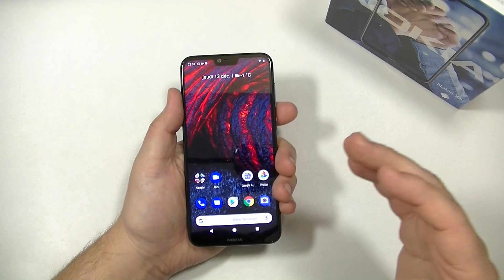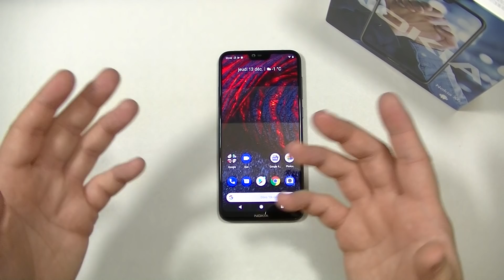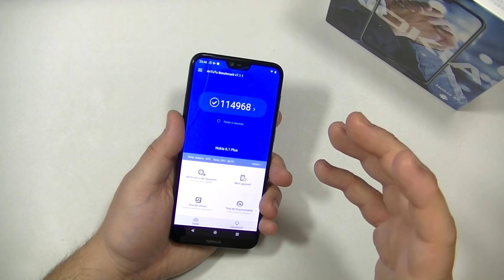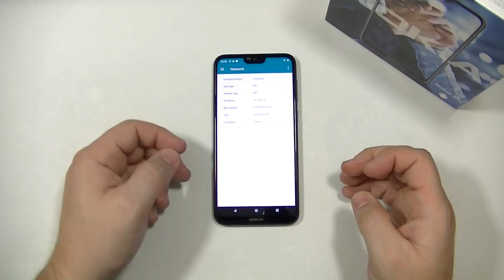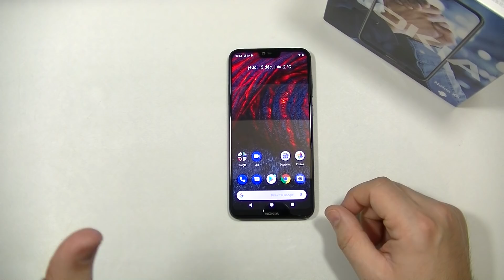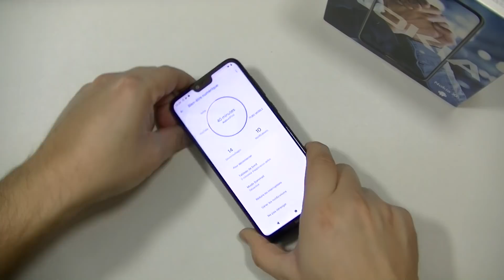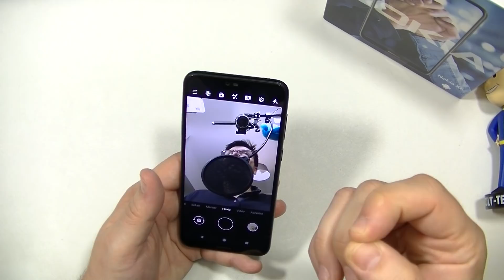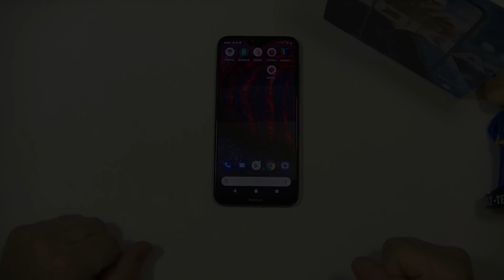NOKIA X6 / NOKIA 6.1 PLUS - test par TopForPhone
► Description : Le Nokia X6 (Nokia 6.1 Plus) est un très intéressant mobile commercialisé par une marque qui renaît de ses cendres... un mobile que l'on recommande en cette fin d'année 2018.